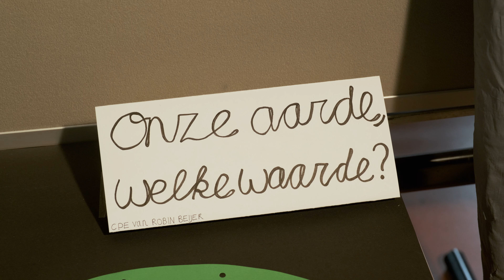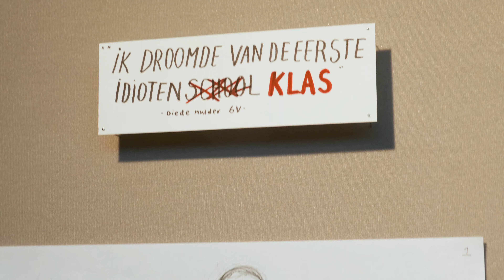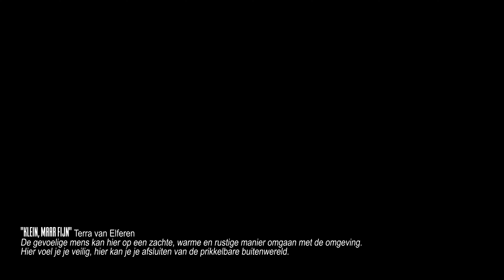Haags Montessori Lyceum, CPE tekenen 6 VWO 2021